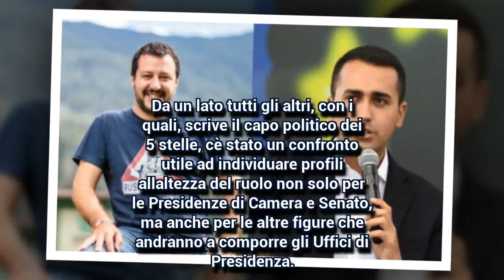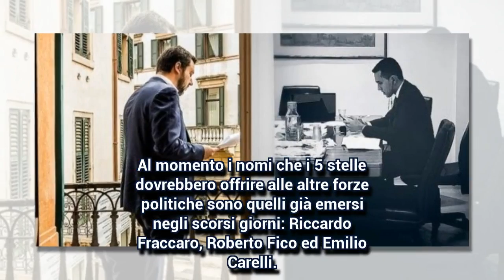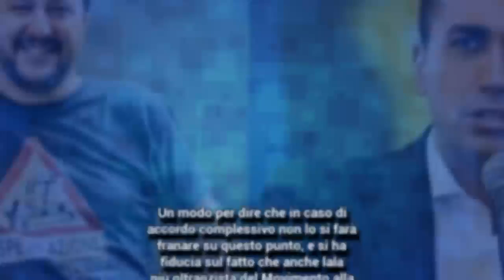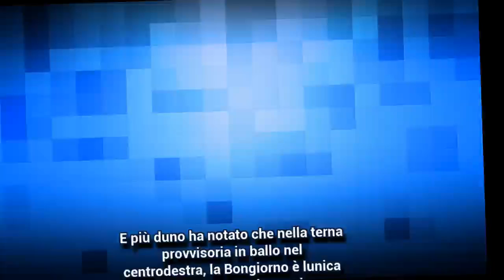operazione di sistema sulle presidenze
Dem e azzurri coinvolti sugli uffici di presidenza: la proposta di un accordo complessivo che rispetti i rapporti di forza post elezioni. Da M5s una rosa di nomi